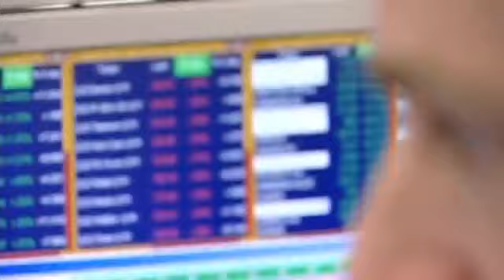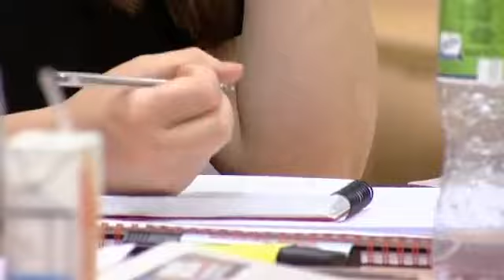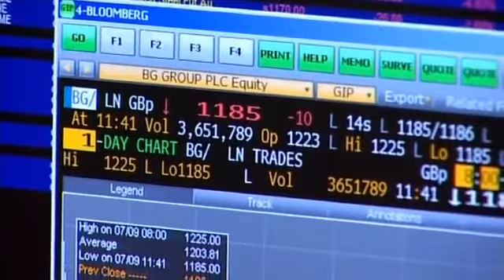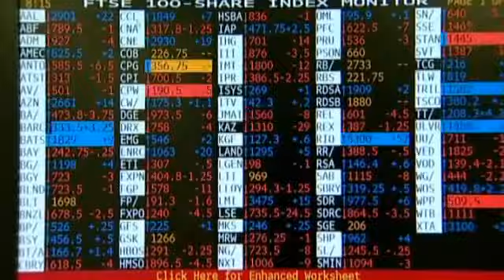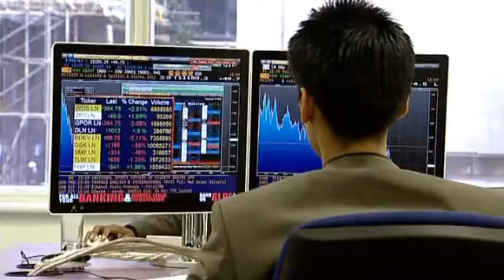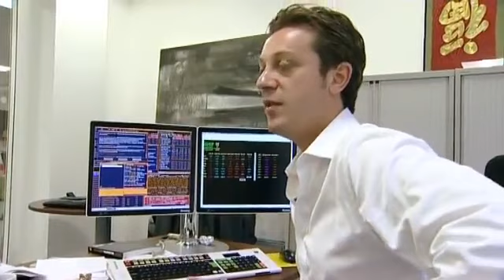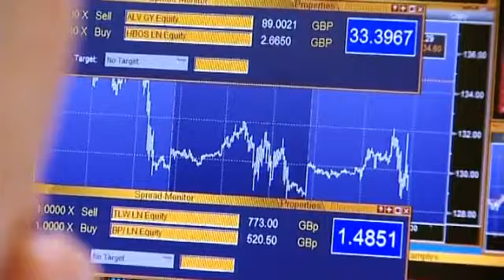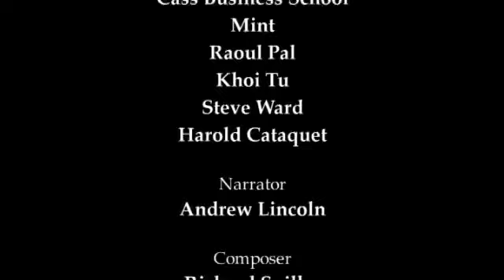Million Dollar Traders Full Series 1 of 3